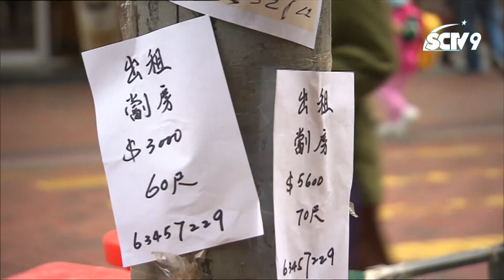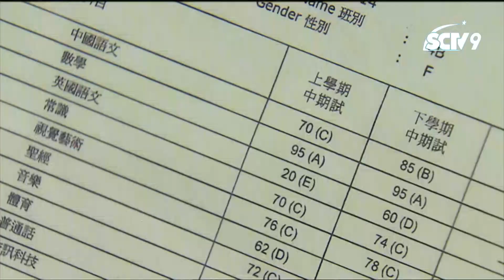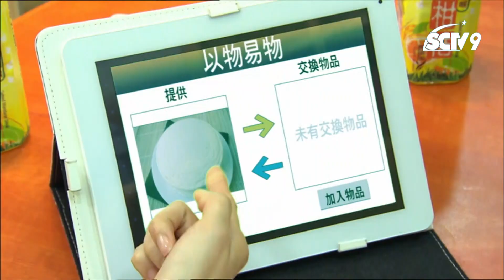Trailer Bầu trời riêng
Những câu chuyện tưởng chừng như tầm thường trong mỗi gia đình, lại có thể phản ánh chân thực bức tranh xã hội, đủ mọi khía cạnh, từ vấn đề giáo dục, nhà đất cho đến làn sóng di dân. Nhà ông Đẩu trong bộ phim “Bầu trời riêng” cũng không ngoại lệ.
Là hiệu trưởng về hưu, ông Cao Bát Đẩu (do Vu Dương đóng) bắt đầu chăm lo nhiều hơn đến gia đình. Vì chú trọng đến truyền thống Á Đông, nên ông Đẩu muốn mọi thành viên phải sống trong nề nếp và luân lý. Ngoài xã hội, ông Đẩu được rất nhiều người tôn trọng, nhưng về nhà, ông lại khó kết nối với con cái.
Con trai cả Cao Khả Phan (do Hồ Nặc Ngôn đóng) tốt nghiệp khoa báo chí, đang làm biên tập viên cho một tạp chí. Anh thích cuộc sống tự do, không khuôn khổ, thẳng thắn phơi bày mọi sự thật. Chính vì thế, Phan và ông Đẩu thường bất đồng quan điểm về những vấn đề nhức nhối của thực tại.
Với con gái thứ hai, là Cao Khả Nhân (do Đàm Khải Kỳ đóng), ông Đẩu càng thêm đau đầu khi không thể đuổi kịp nhịp sống năng động, đôi lúc bốc đồng của giới trẻ. Chỉ có con dâu Đổng Ái Tình (do Diêu Tử Linh đóng) hiểu cho tấm lòng của ông Đẩu. Nhưng như vậy vẫn chưa đủ, khi bản thân Tình cũng bị cuốn vào vòng xoáy bất tận của cuộc sống bộn bề…
12 tập phim “Bầu trời riêng”, phát sóng vào lúc 19h thứ Bảy và Chủ Nhật hàng tuần trên SCTV9, bắt đầu từ ngày 17/12/2023. Phim có sự tham gia của dàn diễn viên: Diêu Tử Linh, Dương Minh, Hồ Nặc Ngôn, Vu Dương, Đàm Khải Kỳ, Lư Uyển Nhân, Huỳnh Trí Hiền, Nhạc Hoa...
Nguồn: SCTV9